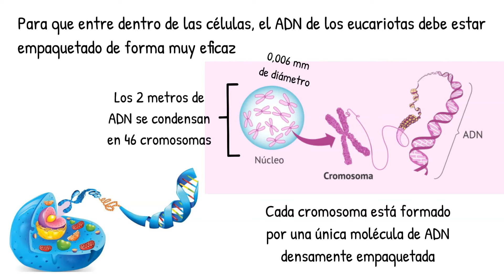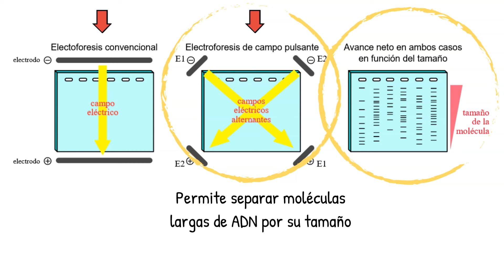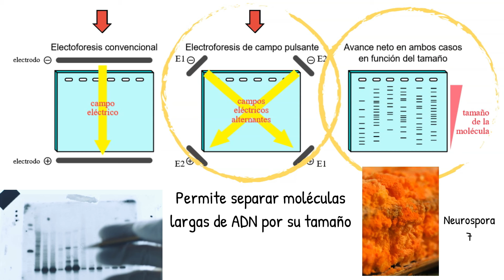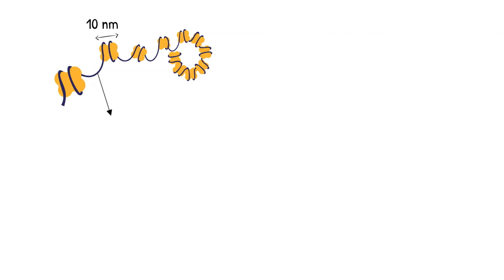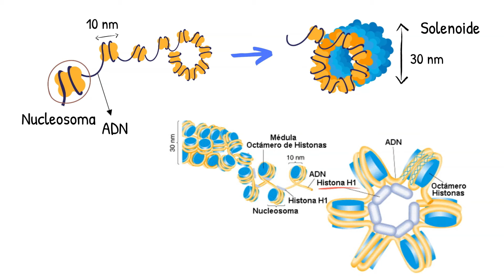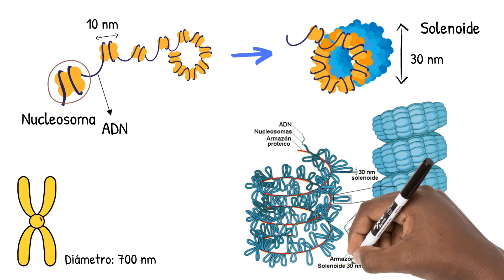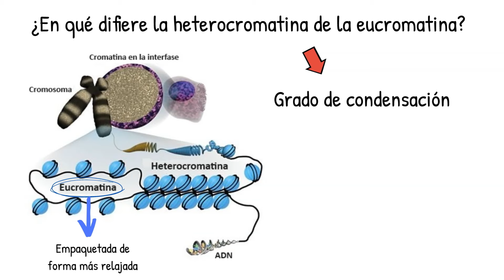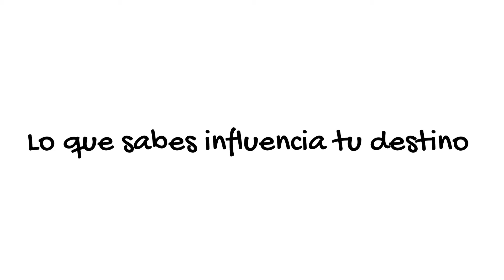Estructura Tridimensional de los Cromosomas - [Niveles de enrollamiento de la cromatina]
En este video, exploraremos la estructura tridimensional de los cromosomas. Descubre cómo se organiza nuestro ADN en el espacio, cómo esta organización influye en la regulación genética, y por qué es crucial para el funcionamiento celular.

0:00 Introducción
0:20 1 molécula de ADN = 1 cromosoma
1:46 Electroforesis de campo pulsante
3:39 Grados de compactación de la cromatina
7:00 Diferencia entre la heterocromatina y la eucromatina
7:38 Final

Referencias

• Griffiths, A.J.F y Cols. (2002) ‘’Genética’’. Séptima edición. Madrid. Editorial McGraw-Hill, Interamericana.